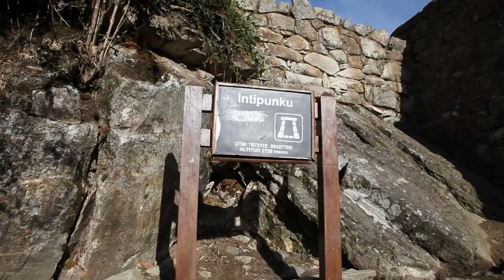Inca Trail | Machu Picchu & Aguas Calientes